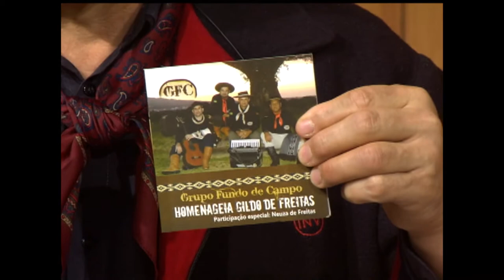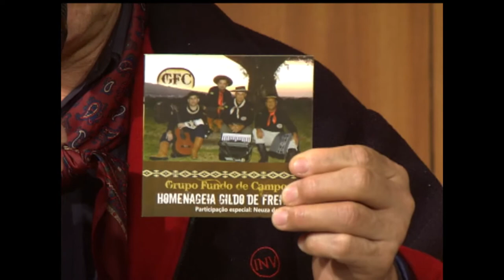Galpão Nativo | TVE - Fundo de Campo e Alemão do M'bororé - 22/10/17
O grupo nativista Fundo de Campo e Alemão do M’bororé  são os convidados deste  Galpão Nativo, exibido em 22/10/17. O programa tem apresentação  de Elton Saldanha.

O grupo Fundo de Campo foi criado durante reuniões de família. Reuniam-se Carlos de Paula, Alessandro e André Ferraz para fazer música de todos os estilos. Posteriormente, já realizando shows e bailes, o grupo convidou Charles Kraus, para integrar o GFC, completando a atual formação. Já Alemão do M’Bororé é músico, compositor. Suas composições da linha campeira já conquistaram vários festivais.